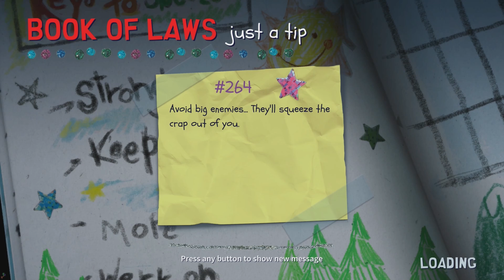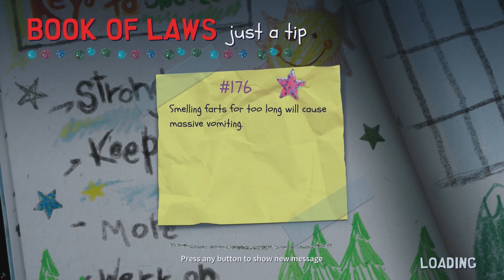South Park Snow Day Part 7 (XBSX)